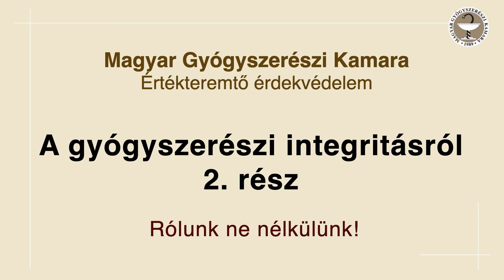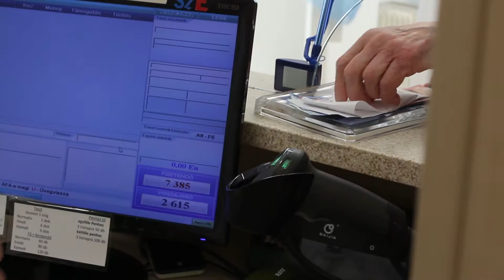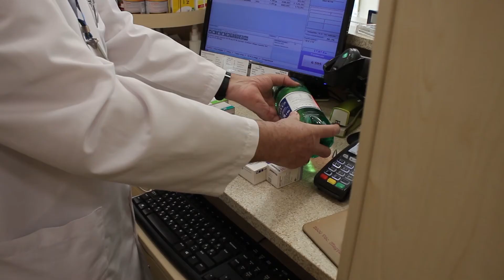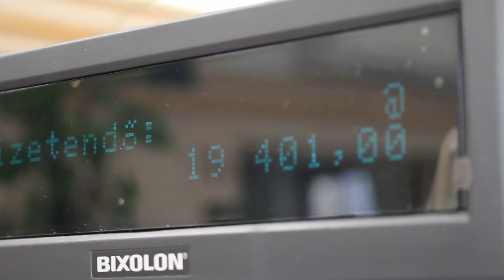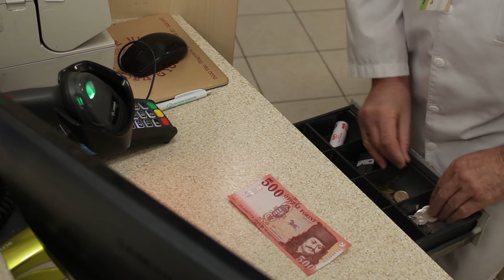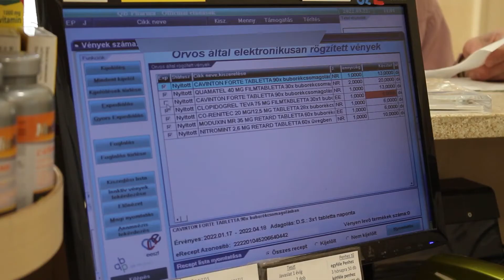A gyógyszerészi integritásról - 2. rész | MGYK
Az MGYK évek óta képviselt szakmapolitikai stratégiájának egyik legfontosabb eleme a gyógyszerészek és a gyógyszertárak integritása. Ennek számos összetevője van, többek között az önállóság, a befolyásmentesség, a szakmapresztízs, a működőképesség.
A gyógyszerészek és a gyógyszertárak integritásával foglalkozó sorozatunkban ezúttal a befolyásmentesség kérdéskörét vettük górcső alá.

"Rólunk, ne nélkülünk!"
Magyar Gyógyszerészi Kamara - értékvédő érdekvédelem.

A Magyar Gyógyszerészi Kamara a gyógyszerészek és a gyógyszerészet érdekvédelme, elkötelezett a bizonyítékokon alapuló orvoslás és gyógyszerészet, valamint a gyógyszer- és betegbiztonság mellett.